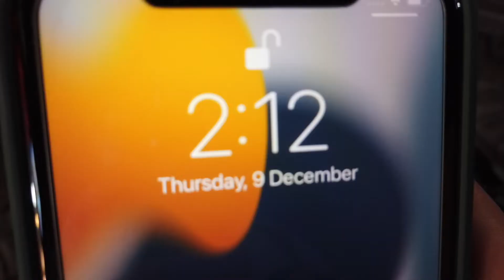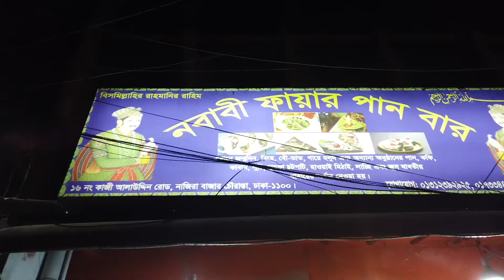OLD DHAKA STREET FOOD🇧🇩 || রাত্রিবেলা পুরান ঢাকা || কে বলবে রাত্রি 2টো বাজছে 😇 || রকমারি সেই খাবার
Glad you found us and our videos on YouTube. No matter whether you are new or old to my channel, a big virtual hug to you and WELCOME to our "SOHEL AND TAUSIF”family .
We try to give best lifestyle vlog whenever we get time on YouTube.
SOHEL AND TAUSIF  is not just a channel, it is about best blogs in BANGLA .It is a famous indian VLOG CHANNEL channel also you can say lifestyle channel in bangla .
OLD DHAKA MARKET was one of the most famous business and social meeting centres of Dhaka in the Mughal period. Even after 400 years it is still as famous as before. It is one of Dhaka's oldest town markets and it formed in the place where other old markets once were.

About Us -  “SOHEL AND TAUSIF " is a daily vloging channel by SOHEL  & TAUSIF where you can find our daily interesting part of our life.